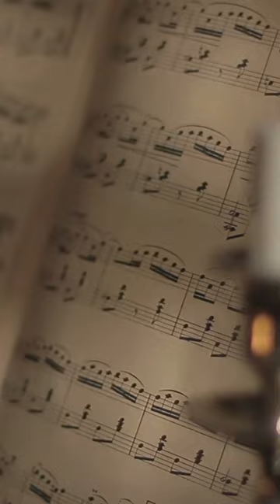WORLDS LARGEST PIANO was built by WHO?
In this video, we're talking about the world's largest grand piano, built by a 15-year-old from New Zealand named Adrian Mann. This incredible piano measures over 18 feet long and has a total of 85 keys. Check it out!

Get ready for daily doses of creativity! Creative AIs will be releasing new and exciting videos everyday.

We make use of the playlist feature for our content. If you find the type of content you like you can check the playlist it is in for something similar. We will be releasing lots of different content, don't be afraid to request more of a topic you enjoy :)